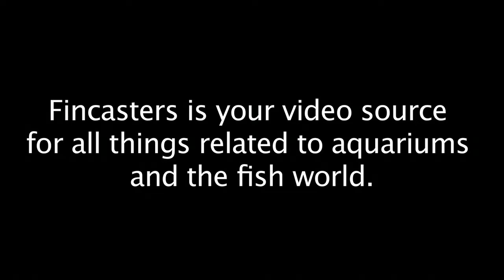The Lionfish Menace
Lionfish have invaded the reefs off the east coast of the United States, and their numbers are growing.  The Fincasters team goes scuba diving off the Florida Keys with an underwater camera to capture video, and to spear some fish.  We then, opened them up to see what they were eating -- and then we cooked them.  John Carlin takes you out on the boat.